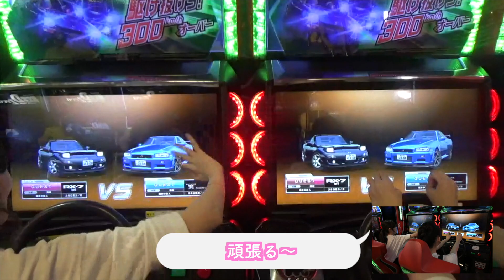【白熱】湾岸ミッドナイトでドラテク勝負！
大人も子供も楽しく遊べるアミューズメント施設「楽市楽座」です！
ゲームセンターの魅力をYouTubeで「ラクパーガールTV」という番組名で発信します。

得意ゲームは太鼓の達人!!「ラクパーガールTVの佑佳」
出演者：佑佳（ゆうか）

仲良しコンビの奇想天外トークも!?「ラクパーガールTVのみどてゃ＆ういか」
出演者：岩田羽伽（いわた ういか）

楽市楽座をもっと楽しむ情報サイト「RAKUPA（楽パー）」